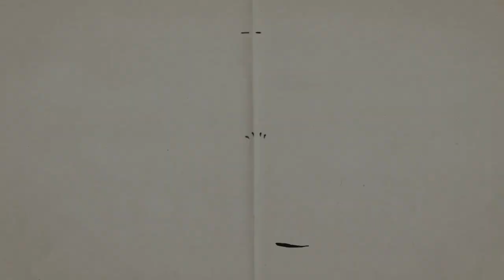Feliz cumpleaños. Cartones con Hernández | 4 al 10 de diciembre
4 de diciembre de 1949 - Jeff Bridges
5 de diciembre de 1932 - Little Richard
6 de diciembre de 1920 -  Dave Brubeck
7 de diciembre de 1928 - Noam Chomsky
8 de diciembre de 1861 - Georges Méliès
9 de diciembre de 1934 - Judi Dench
10 de diciembre de 1920 - Clarice Lispector